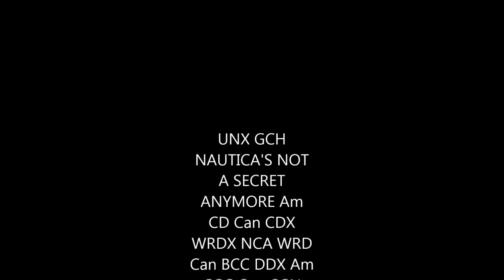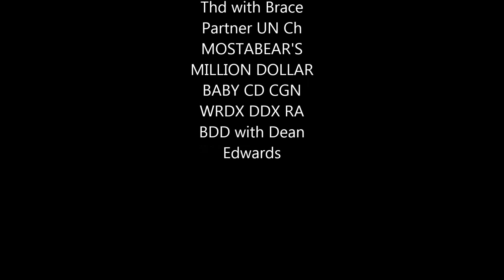Morgan, Maddie and Dean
You just don't see this everyday, Brace Draft Dog Excellence.